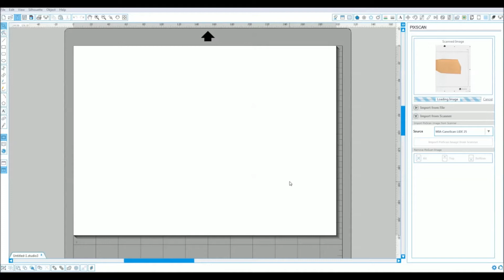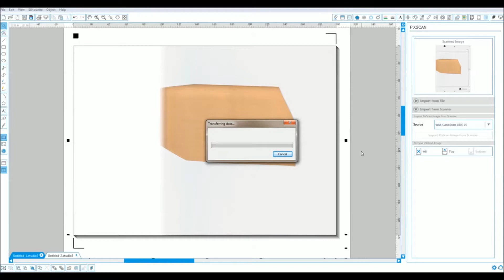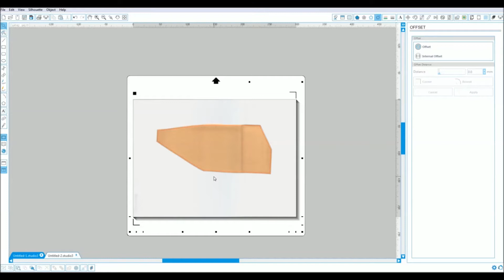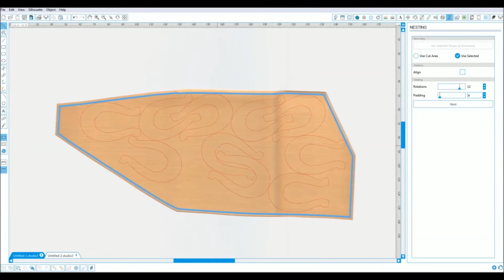Silhouette Studio | How To | Using PixScan To Reduce Media Waste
In this video we show how to use the new PixScan feature to make use of off cuts of media and reduce waste.

Please note: the Nesting function is only available in the Silhouette Studio Designer Edition.